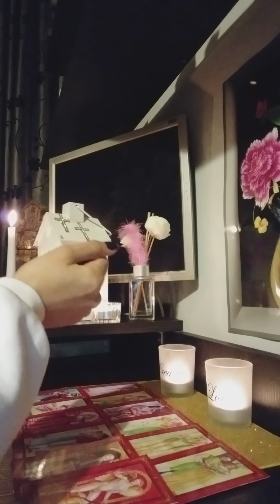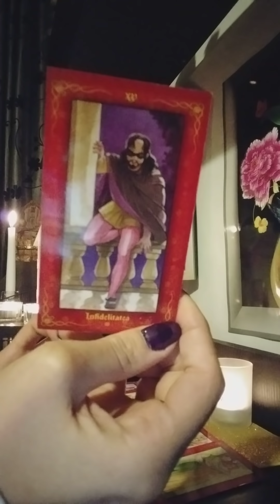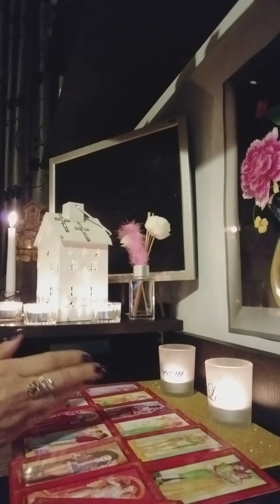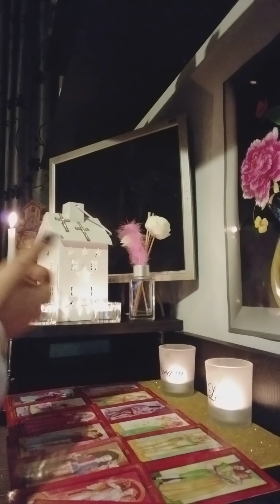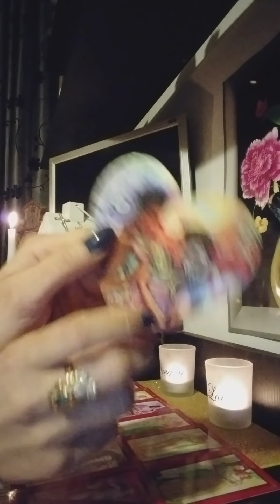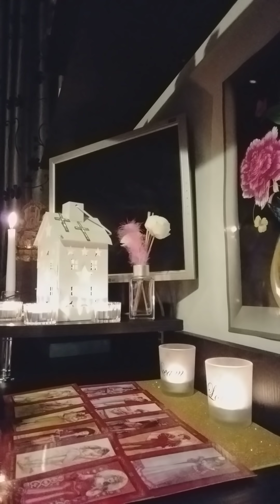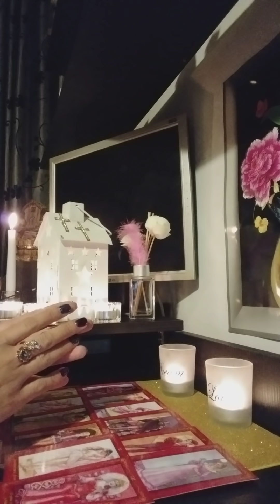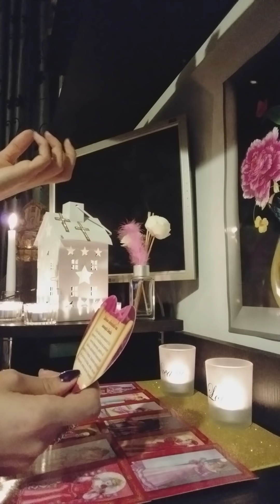Zodia Sagetator etalare dragoste cu tarotul iubirii mai 2019 pentru doamne și domni